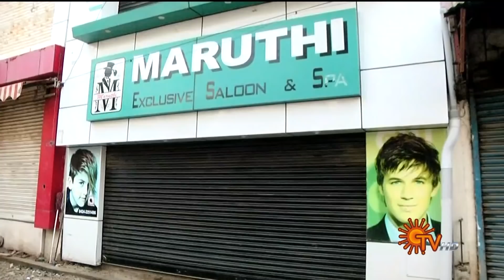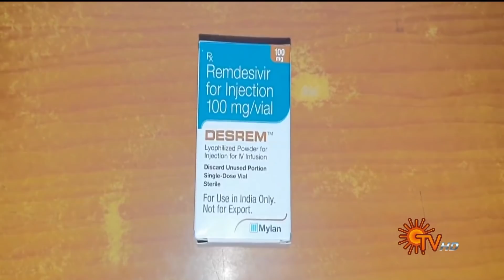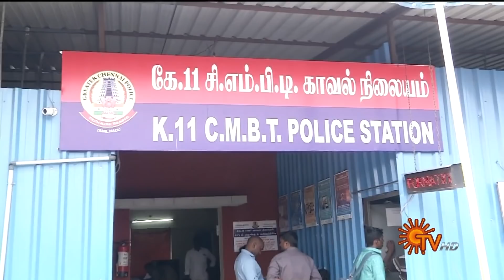Sun Seithigal | சன் காலை செய்திகள் | 01-05-2021 | Morning News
Sun Seithigal | சன் காலை செய்திகள்... Sun News (சன் நியூஸ்)

brings to you the latest Information on Sports, Business, Politics, Cinema and International affairs in TAMIL. You can also watch Sun News LIVE on SUN NXT App.